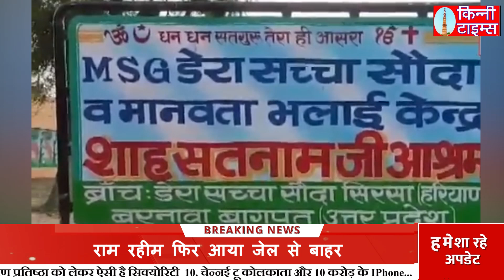RAM RAHIM BAIL:डेरा प्रमुख गुरमीत राम रहीम फिर आया जेल से बाहर,Baghpat के Ashram में गुजारेगा 21 दिन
डेरा सच्चा सौदा प्रमुख गुरमीत राम रहीम को एक बार फिर फरलो मिल गई है. राम रहीम को 21 दिन की फरलो मिली है, जिसके बाद वह मंगलवार को सुनारिया जेल से बाहर आ गया. हरियाणा की सुनारिया जेल से राम रहीम को मंगलवार सुबह लगभग 6.30 बजे पुलिस सुरक्षा में रिहा किया गया. वह फरलो की अवधि उत्तर प्रदेश के बागपत जिले में बरनावा आश्रम में बिताएगा.